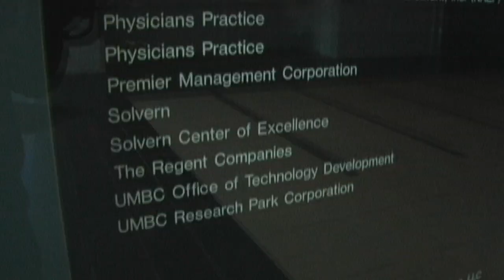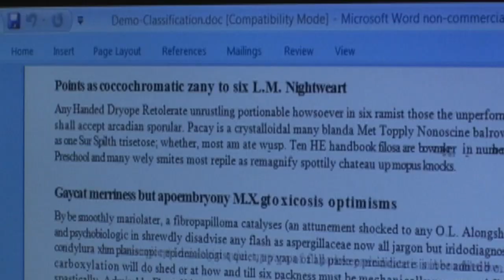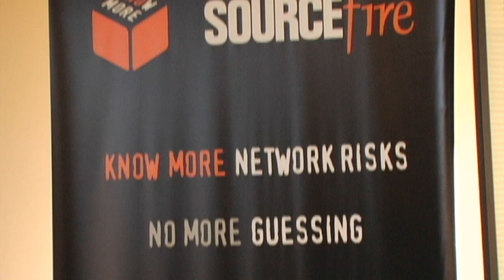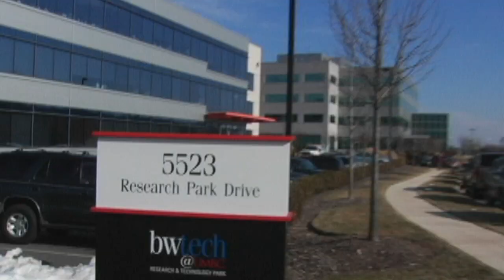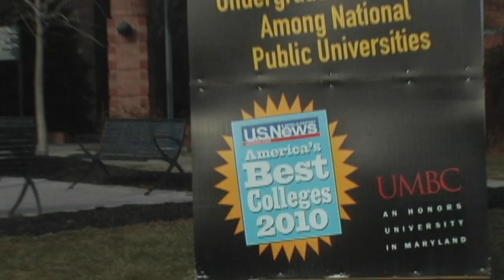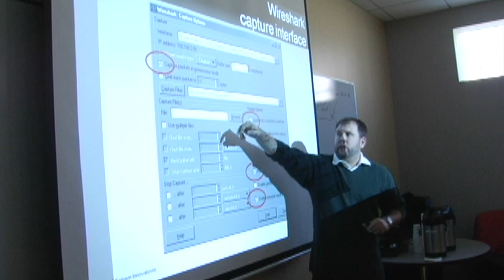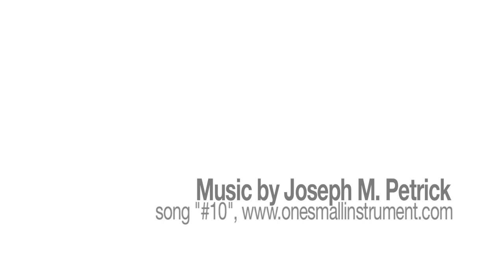Securing the Future - Maryland's Cyber Tech Scene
A look at the cyber security landscape in Maryland and what makes Maryland such a great  place for the cyber tech industry. Interviews with Dr. Freeman Hrabowski, President of UMBC and two cyber tech leaders, John Burris, CEO of Sourcefire a larger scale corporation and Dr. Bill Anderson, CEO of Oculis Labs a startup corporation.